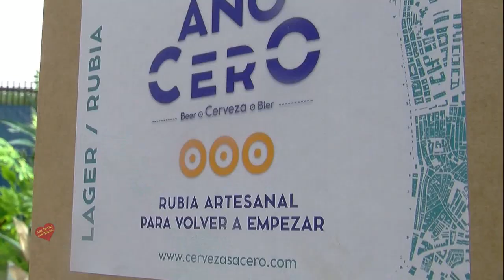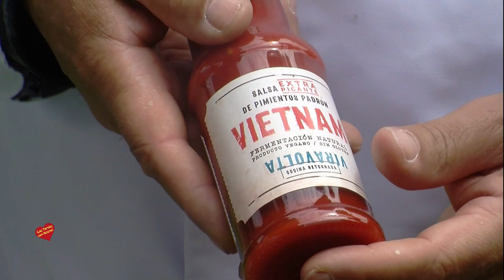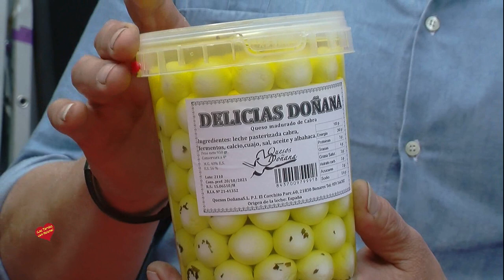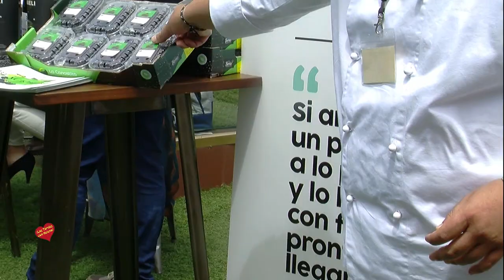Entrevista de Helena OLaya a David Canca y otros chef de la Selección Andaluza de Cocina Profesional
Presentacion en  Asamblea extraordinaria la junta directiva de la selección Andaluza de Cocina Profesional ASOC -Varias entrevistas de Helena Olaya a David Canca  otros chef de la junta directiva y colaboradores